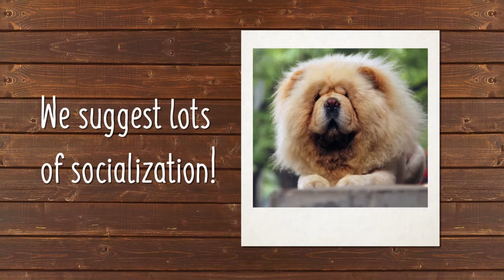Chow Chow Breed Facts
A powerful, sturdy dog of Arctic type, medium in size and muscular with heavy bone, the Chow Chow is an ancient breed of northern Chinese origin. While the breed was originally a working dog, he primarily serves as a companion today and is seen in show rings across the country. This lion-like, regal breed comes in five colors – red, black, blue, cinnamon and cream – and is known for its blue/black tongue and stilted gait. Their coats can also be either rough or smooth.

History

The true origin of the Chow is unknown, but the breed as it is known today is easily recognizable in pottery and sculptures of the Chinese Han Dynasty (206 B.C. to 22 A.D.). An all-purpose dog used for hunting, herding, pulling and protection of the home, some scholars claim the Chow was the original ancestor of the Samoyed, Norwegian Elkhound, Pomeranian and Keeshond.

Temperament

Affectionate and devoted to family, the Chow is reserved and discerning with strangers. Their cat-like personalities make them independent, stubborn and less eager to please than other breeds. They require early socialization and training, and some kind of exercise daily. Regular grooming and bathing is a must to maintain their double coats.

Non-Sporting Group; AKC recognized in 1903.
Ranging in size from 17 to 20 inches tall at the shoulder.
Hunter; guard dog.
Environment

Be careful in hot climates.
Exercise

Daily short walk is fine.
Grooming

Regular thorough brushing.
Heavy shedding.